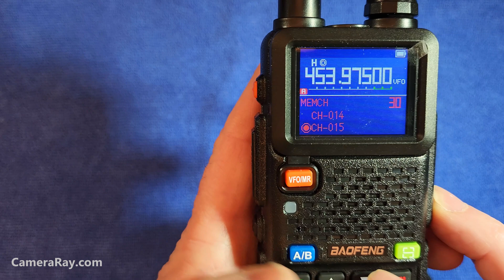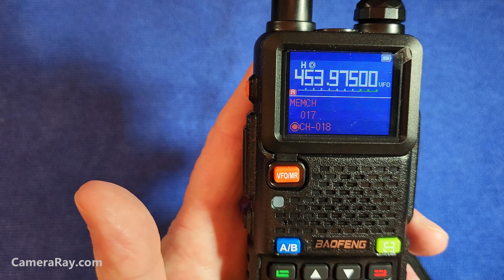Baofeng 5RM Program Add And Delete Channels From Memory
Baofeng 5RM Program Add And Delete Channels From Memory. This is how to save channels and how to delete ones you no longer need.  You can save up to 999 memory channels with the new 5RM model walkie talkie style ham radio.  The Baofeng 5RM came out in late 2023 and has a different menu layout compared to older models.  Channel memory save is now on page 30 and delete page is 31.

You can find the Baofeng 5RM and accessories for it